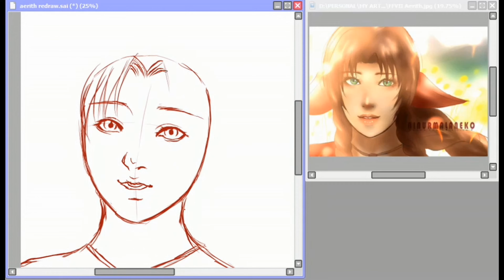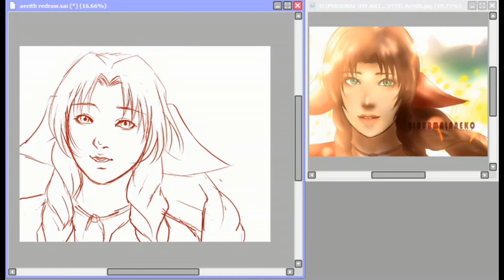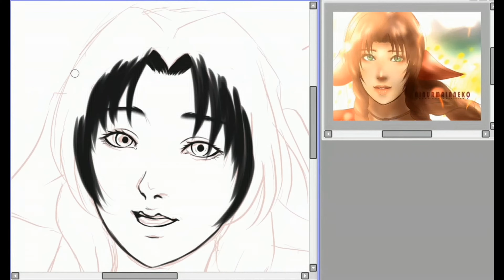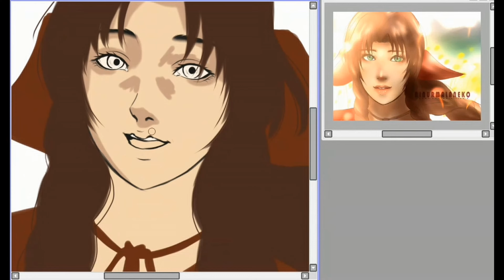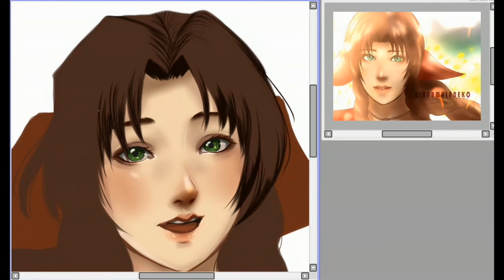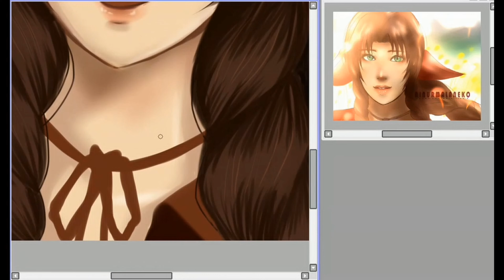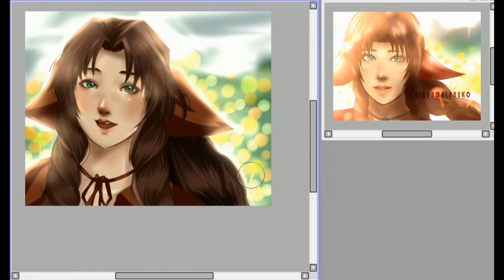Aerith FFVII Fanart || REDRAW!!!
Hello, everyone! It’s me again, Ai Nurmala Neko.
I am very aware that I rarely upload new videos on this channel. In fact, after becoming a mother, I tend to enjoy more moments with my husband and our little daughter Aisyah. It makes me rarely to do my hobby, in this case, drawing. It's a bit difficult to manage the time for being a mother, a teacher and an artist. But I live my new role happily even though sometimes I feel tired and miss to draw so much.

I realize I can't consistently upload a work in a short time. Instead, I created a Fiverr account where I can sell commissions at a low price that suits my drawing style. If you are interested, you can directly check on my Fiverr. Thank you for all of my friends who have supported me.  I am very lucky to still have people who support me even when I’m not who I was, like, I don’t draw much anymore but yeah I’m still selling commission if you’d like to. And also thank you for those of you who have watched my videos on my Youtube channel even though I rarely upload new videos.
There's nothing I can say other than thank you very much^^